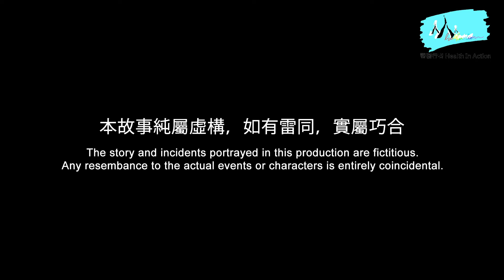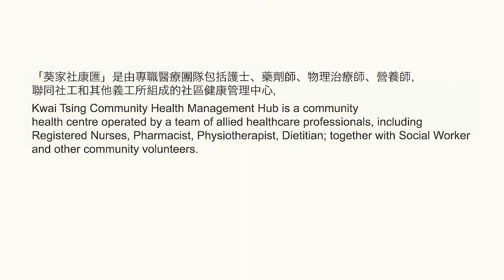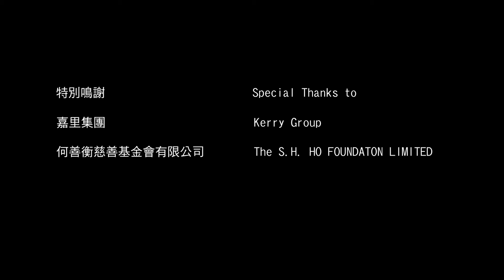醫護行者「醫•食同行」計劃：第十集：藥劑師拆解常見戴口罩問題